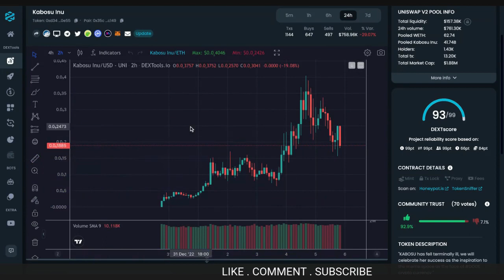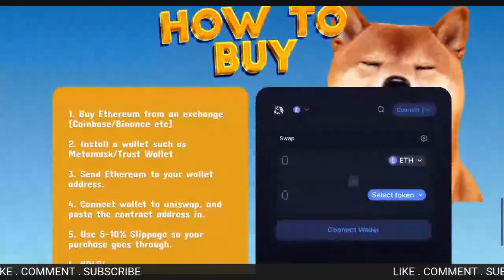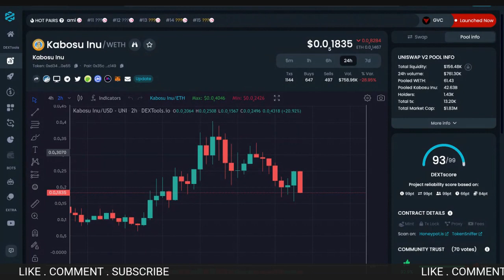Kabosu Inu On Ethereum!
Kabosu Inu $Kabosu Token